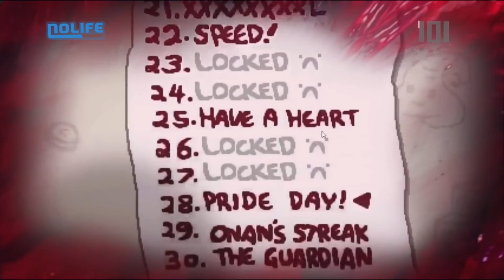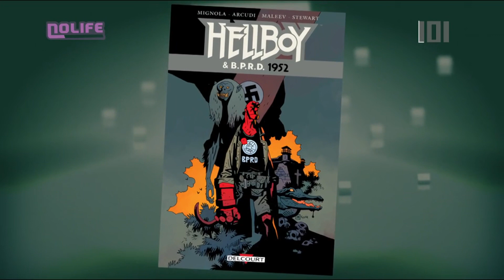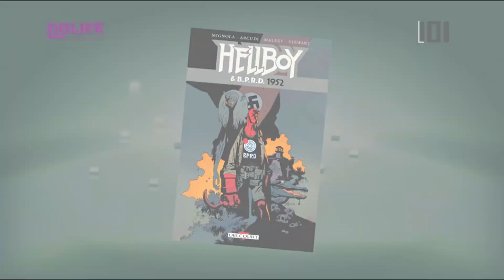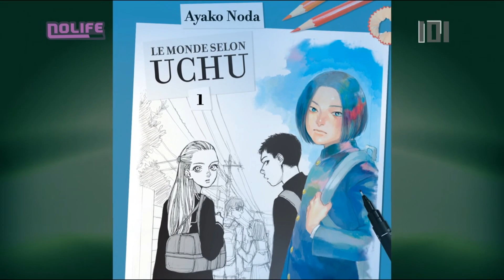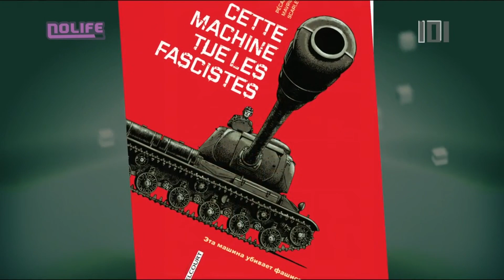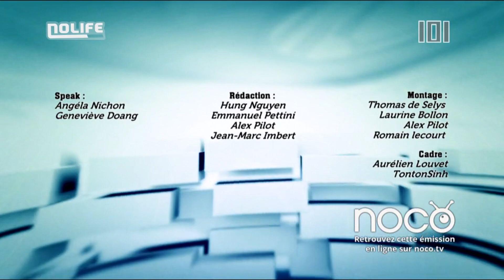#1725 Jeudi 10 mars 2016 - 101% Saison 16.1